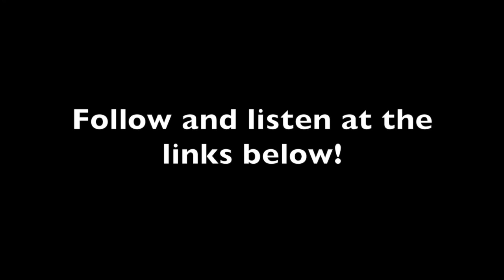Matthew Hofman | Run Away (Official Audio)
Here's the single off our upcoming project, "The Bittersweet EP"

Enjoy our content? Show your support by "buying a coffee" :)

-Sony A6500
-Sony 3.5-5.6/16-50
-Sigma 30mm Prime
-Gobe NDX 52mm Variable ND Filter
-Sandisk Extreme Pro SD Cards
Memory Card Storage Case
-Extra a6500 Batteries
-Zoom H6
-GEEKOTO Tripod
-Extra 40mm Alta Swiss Tripod Shoe
-Zhiyun Weebill S Gimbal
-SMALLRIG Cool Ballhead Arm Super Clamp
-Rode Video Micro
-DJI Mavic Mini
-Sandisk Extreme Pro SSD (My Working Drive)
-Sandisk Extreme Pro Case
-WD Elements 4TB HDD (My Archive Drive)
-WD Elements Case
-Incase Pro DSLR Backpack
-Neewer Lighting/Backdrop Kit
-UURig Camera Hot Shoe Top Handle Grip
-Ulanzi Ultra Bright LED Video Light
-Apple Magic Keyboard
-Apple Magic Mouse 2
-Amp: Boss Katana 100
-Focusrite Scarlett Solo
-RODE NT1
-Final Cut Pro X:
-iZotope Elements:
-Samsung Curved Monitor FHD

Video Clips: yarn.io
Stock Footage and Music: